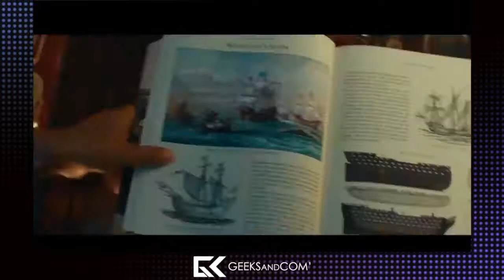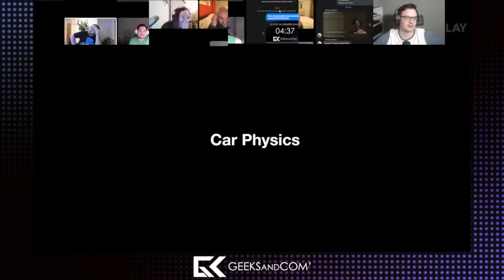Podcast - #56 | Horizon Forbidden West & Gran Turismo 7 | Geeks and Com'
Dans l'épisode 56 de Geeks and Com' - Le podcast, Anthony, Mélanie, Marc  François et Kevin vous présente Horizon Forbidden West et Gran Turismo 7.

Aussi, ils discuteront des jeux qu'ils ont joué récemment tels que Tales of Arise, Triangle Strategy, Assassin's Creed: The Ezio Collection et plus encore !

pour toutes les actualités Jeux Vidéo, Culture Geek et Nouvelles Technologies.